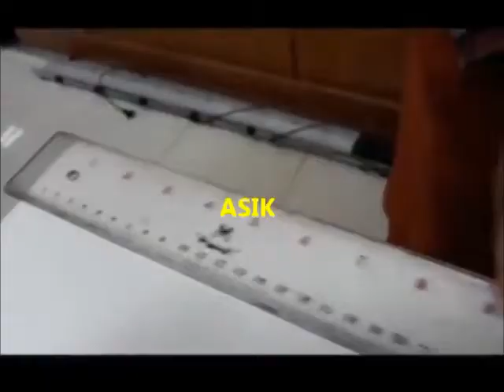Contoh Pengukuran dengan Penggaris